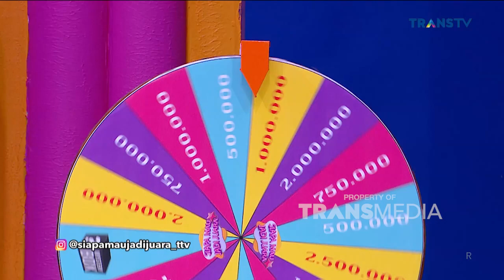Berapa Nih Hadiah Yang Bisa Di Dapet Sama Luna! | SIAPA MAU JADI JUARA (12/1/23) P3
Perebutan hadiah spesial yang melibatkan Chris John Dan Willy Dozan siap memperebutkan hadiah Dari Bang Billy Syahputra seru banget tersaji disini !!  Siapa yaa yang bakal jadi pemenangnya di depan Bang Billy. Dengan menampilkan keseruan mereka dalam bersaing memperebutkan hadiah utama, Siapa ya yang bakalan menang di Siapa Mau Jadi Juara kali ini? Dipandu Bang Billy Syahputra dan Angel Karamoy, yuk tonton terus Siapa Mau Jadi Juara !!